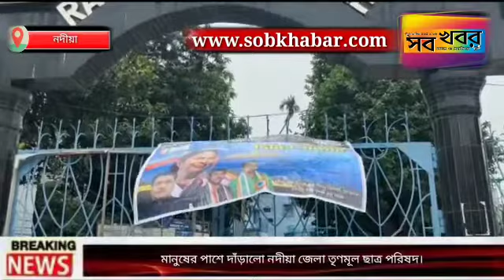মানুষের পাশে দাঁড়ালো নদীয়া জেলা তৃণমূল ছাত্র পরিষদ।